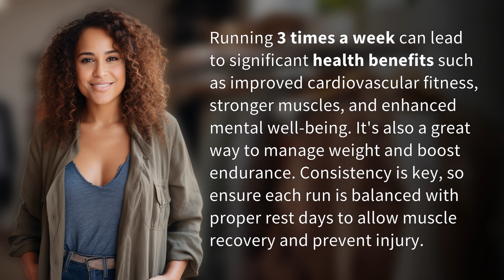What happens if you run 3 times a week?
The Power of Running: 3 Times a Week 👉 Power of Running 👉 Discover the incredible benefits of running just 3 times a week! Improve your cardiovascular fitness, strengthen your muscles, and enhance your mental well-being. Find out how running can help you manage weight, boost endurance, and achieve a healthier lifestyle. Don't forget to balance your runs with rest days for optimal muscle recovery and injury prevention.

Laura S. Harris (2024, January 21.) What happens if you run 3 times a week?
    🌐 AskAbout.video